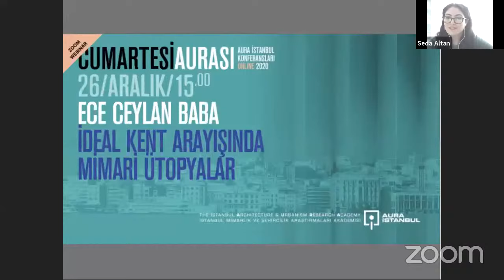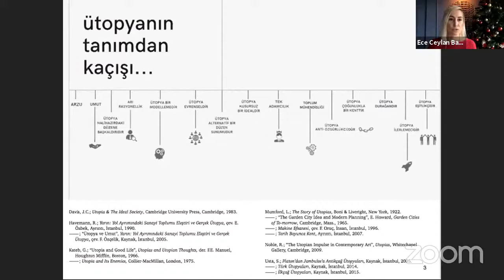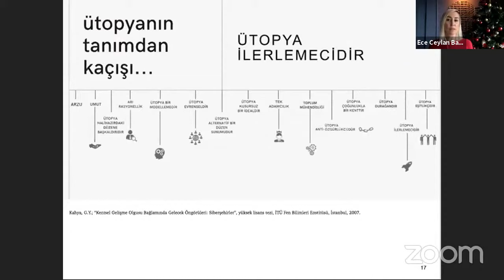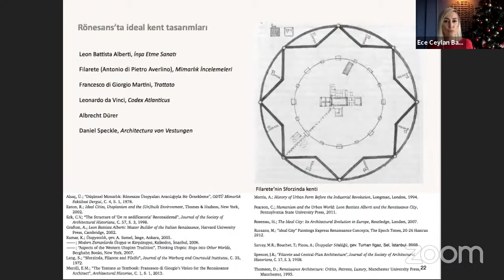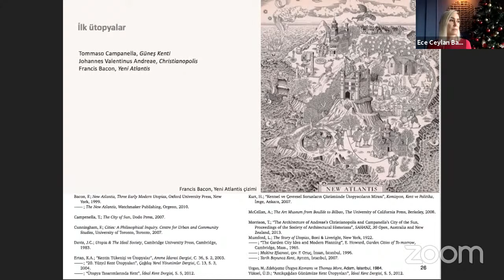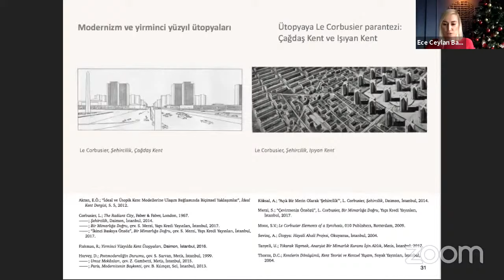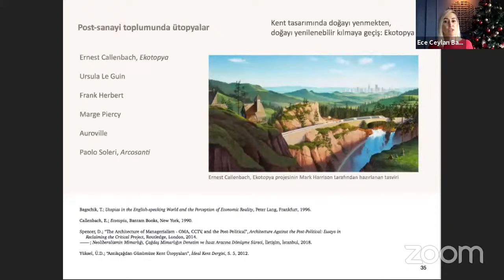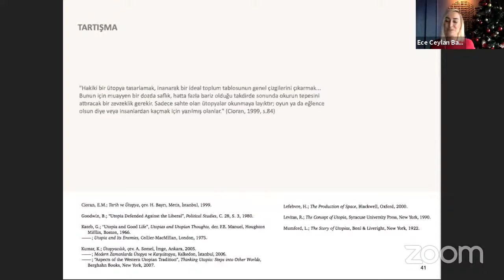Cumartesi Aurası: Ece Ceylan Baba “İdeal Kent Arayışında Mimari Ütopyalar”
2020 yılının son Cumartesi Aurası konferansında konuğumuz "İdeal Kent Arayışında Mimari Ütopyalar" başlıklı konuşması ile mimar, Doç. Dr. Ece Ceylan Baba'ydı.

Ece Ceylan Baba, ütopyanın kavramsal tanımı ve özellikleri ile konuşmasına başladı. Ardından antik çağlardan modern döneme kadar farklı yüzyıllarda farklı ideolojilerin altında üretilmiş ütopya örneklerini paylaştı. Konuşmasının son kısmında ise içinde olduğumuz dönemde ütopya kavramını nasıl okuduğumuzu dinleyicilerimize aktardı.

Katkılarından dolayı Ece Ceylan Baba'ya teşekkür ederiz.

İdeal Kent Arayışında Mimari Ütopyalar

"Her şey mevcut düzenin yerine, ideal bir yapı kurmaya duyulan güçlü bir arzu ile başlar. Önce düşsel bir kurgu olan ütopya bu arzunun dile getirilişidir. Soyut bir tasarı ancak somut bir mekanda can bulabileceğinden, istisnasız bir yere/mekana bağımlıdır. Bu nedenle ütopyacı, halihazırda yaşadığından çok daha farklı bir mekan tasarlar. Ortaya çıkan ütopya mekanı ise çoğunlukla bir kente karşılık gelir. İşte bu kentin planlaması çerçevesinde tasarlanan, bir yaşam ve toplum mühendisliği olan ütopya; ilerlemecidir, eşitlikçidir, umut vaad eder, kusursuzluk iddiası taşır, rasyonel bir düzen önerir ancak, otoriter ve totaliter bir tavırla bezenmiş, mutlakiyetçi bir anlayışa da sahiptir. Peki, tüm bu tasarıların kapıları gerçekten mutlak ideal yaşam alanlarına mı açılır?"

Doç.Dr. Ece Ceylan Baba’nın, insanlığın Antikçağ’dan bugüne ideal bir yaşam alanı yaratma çabası serüvenini ortaya koyduğu kitabı "İdeal Kent Arayışında Mimari Ütopyalar" YEM Yayın tarafından yayımlandı.